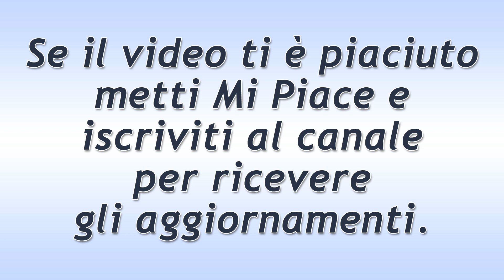Beautiful Puntata del 30 Ottobre 2020: La Difesa Di Hope!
Anticipazioni Beautiful trama puntata di oggi venerdì 30 Ottobre 2020.
Ridge, Brooke, Liam e Hope continuano a discutere sull’incidente. Hope difende la madre. Thomas non voleva lasciarla andare… da lontano, stava dando una impressione diversa!